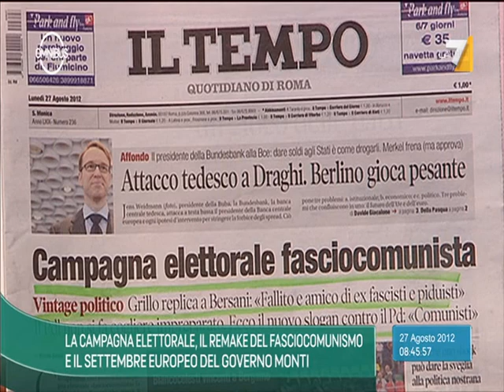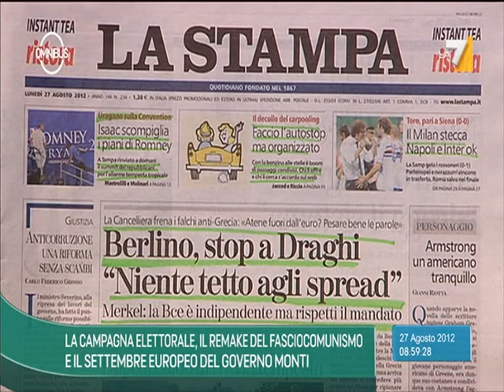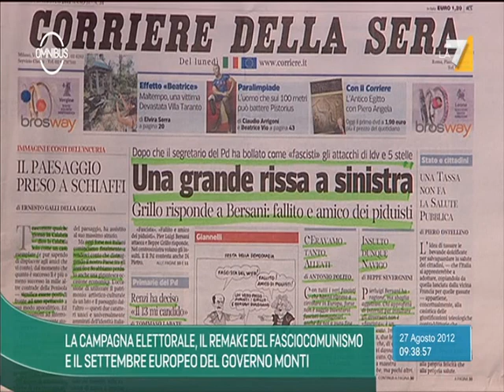Omnibus 27/08/12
IL DIBATTITO 27/08/12
IL REMAKE DEL FASCIOCOMUNISMO

Corrado Formigli, Mario Sechi e Federico Fubini tra gli ospiti di Alessandra Sardoni